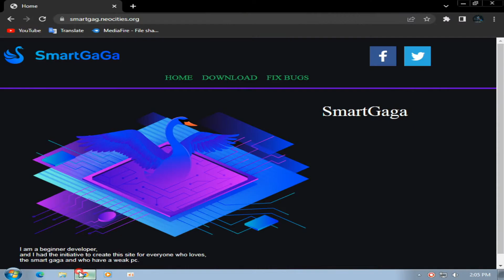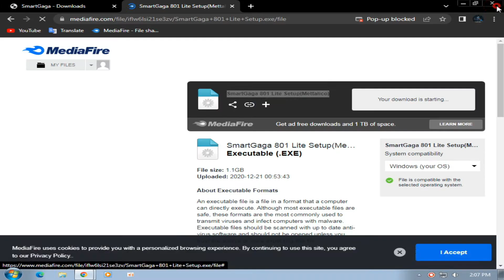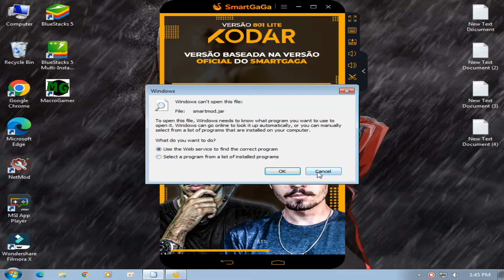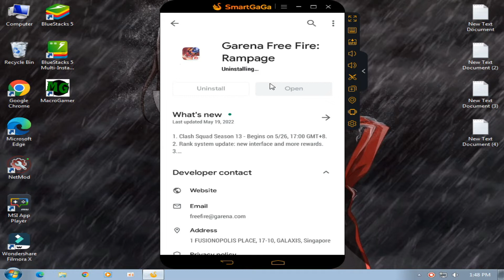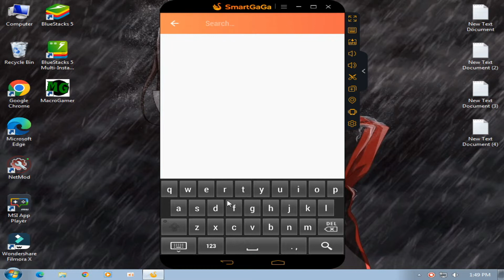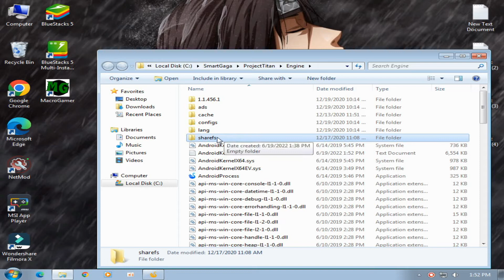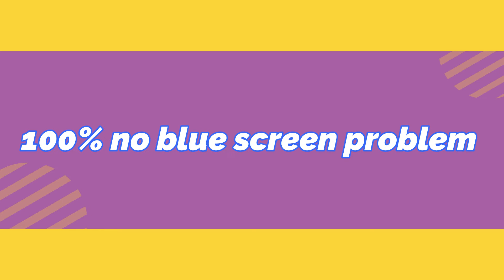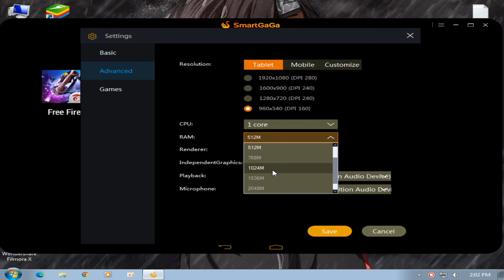Smartgaga ultra lite | smartgaga blue screen fixed | 1 core cpu and 1gb ram | smartgaga 801 lite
MY PC SPEC :

6GB RAM
500GB HARD DRIVE
NO GRAPHICS CARD ):